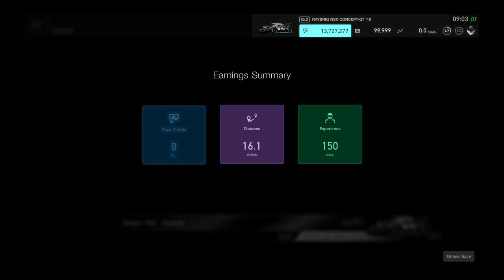Gran Turismo®SPORT_20191018090402